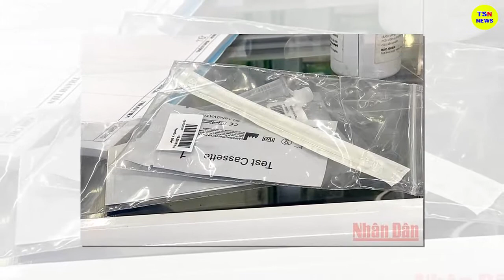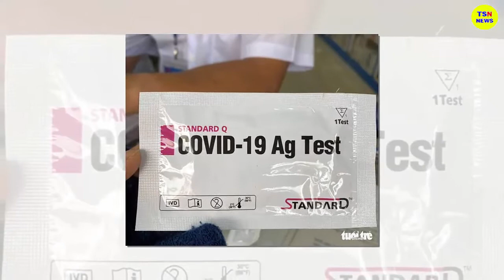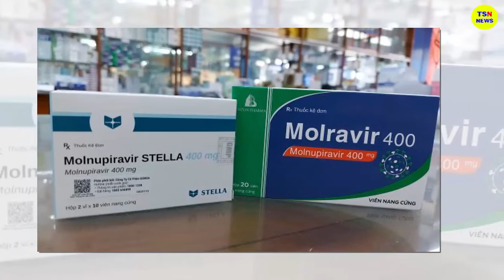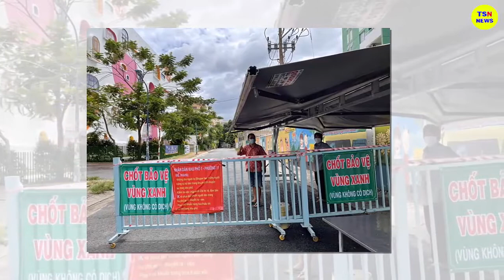Tin tức nhanh và chính xác nhất ngày 29/06/2023/Tin nóng Việt Nam Mới Nhất Hôm Nay/thoisunhanh